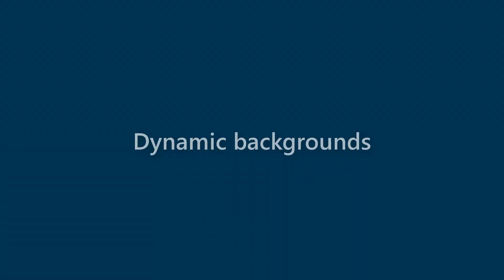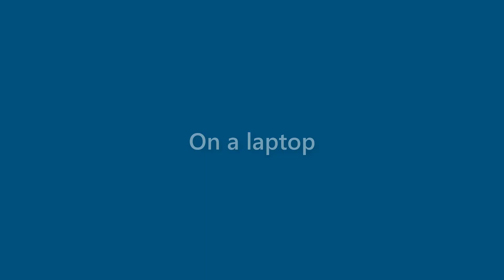Jasper Dotson - appearance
Name Look - Jasper Dotson - appearance. In this video we present "Jasper Dotson" name look and feel in various scenarios.
This video will cover:
How does "Jasper Dotson" look as a personal letterhead?
How does "Jasper Dotson" look on a business card?
How does "Jasper Dotson" look on a computer/laptop screen?
How does "Jasper Dotson" look with different background colors?
How does "Jasper Dotson" look with various fonts?